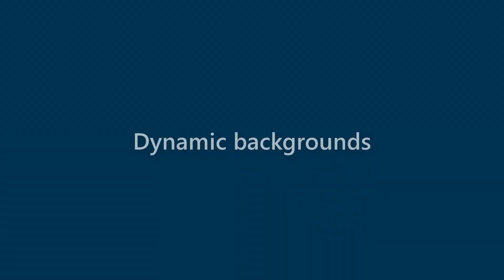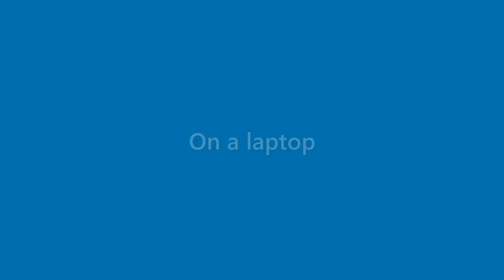Maryann Howe - appearance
Name Look - Maryann Howe - appearance. In this video we present "Maryann Howe" name look and feel in various scenarios.
This video will cover:
How does "Maryann Howe" look as a personal letterhead?
How does "Maryann Howe" look on a business card?
How does "Maryann Howe" look on a computer/laptop screen?
How does "Maryann Howe" look with different background colors?
How does "Maryann Howe" look with various fonts?